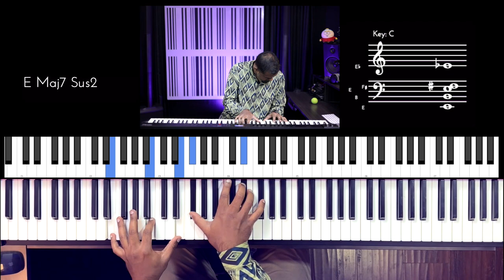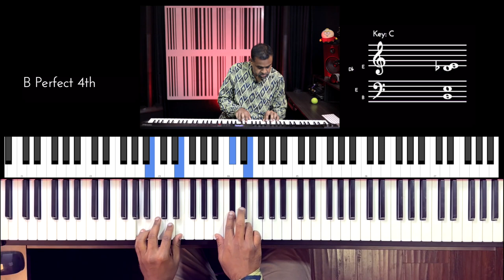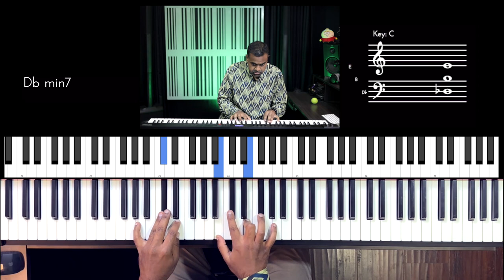Riff #2854 - Jason Zac